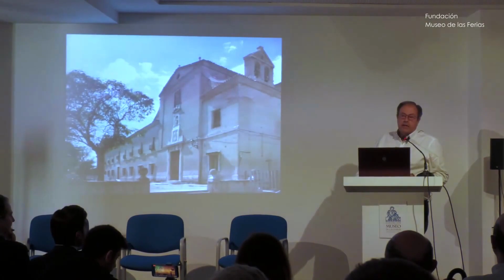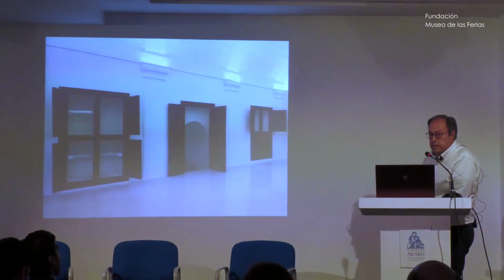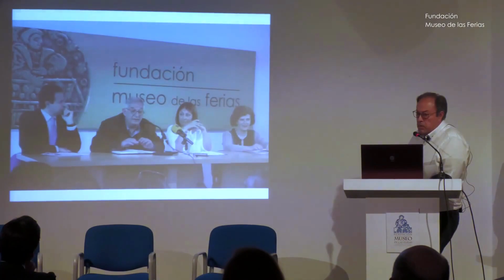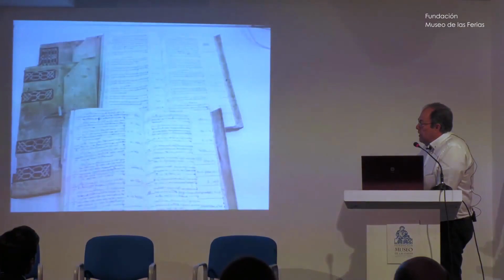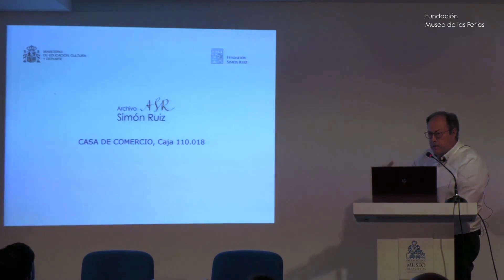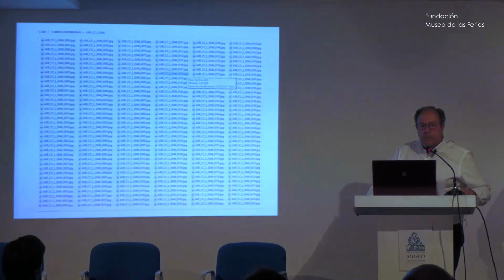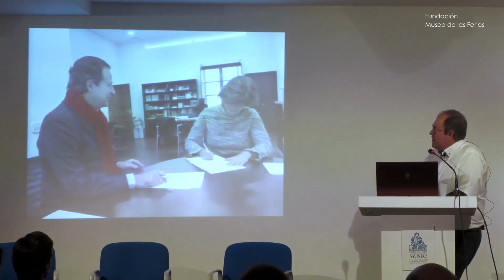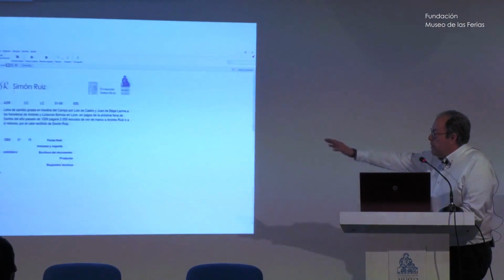Actualización de la descripción y digitalización integral del Archivo Simón Ruiz